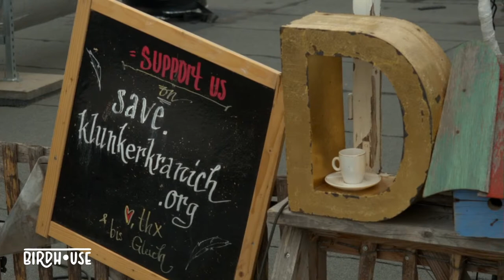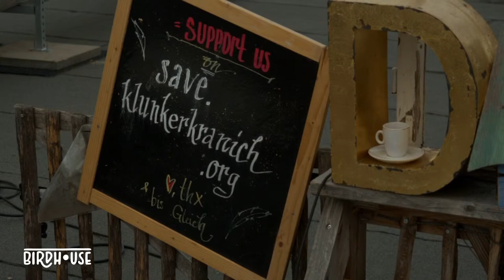VONDA7 @ Birdhouse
We welcome VONDA7 in the Birdhouse ❤️

Live from Berlin’s roofs. Thursday to Sunday. We host artsy live streams from airy places, home at Klunkerkranich Berlin. Tune in from 4pm to 7pm.

Tectum + Berlinlivestudio